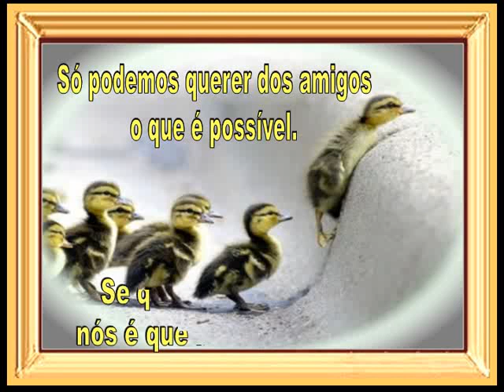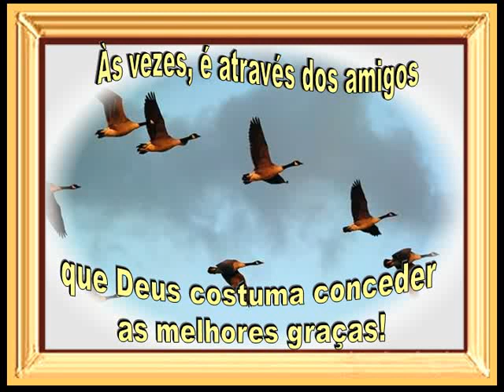A AMIZADE.By LOPES